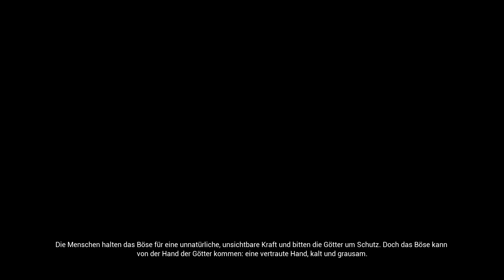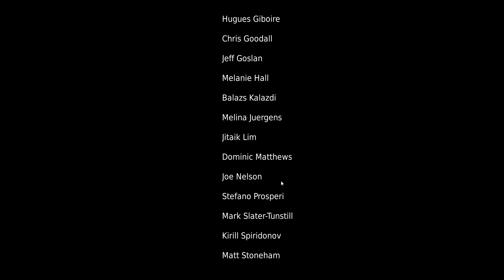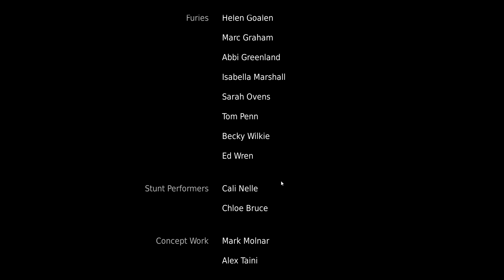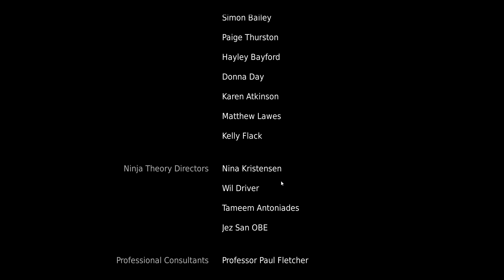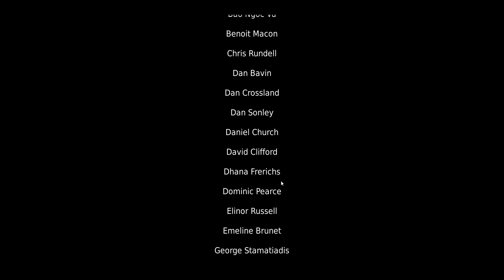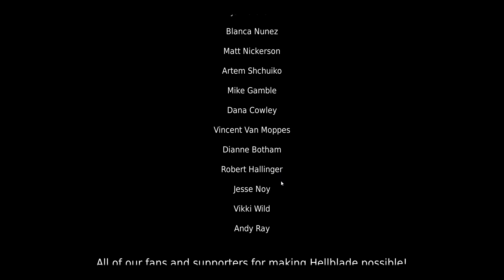Hellblade: Senua's Sacrifice | Livestream Gameplay #3 Die Dunkelheit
Wir stürzen uns gemeinsam in ein psychotisches Abenteuer.